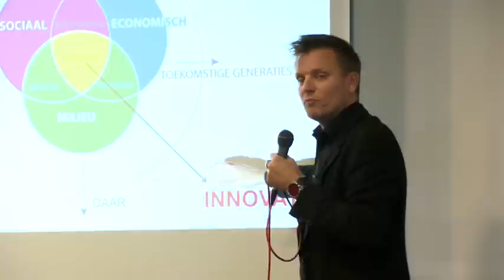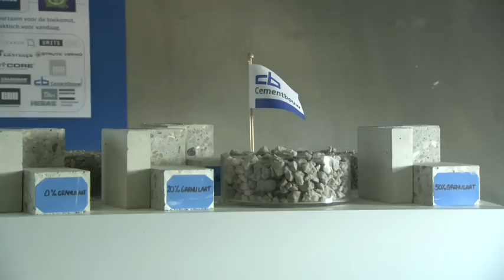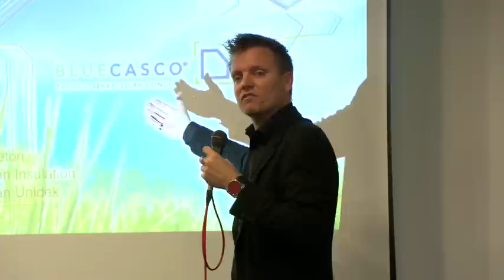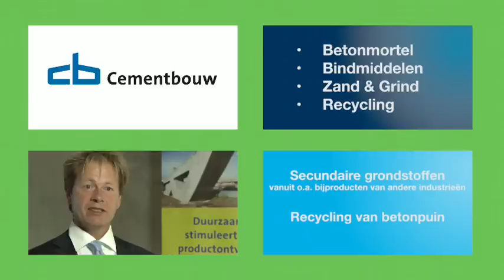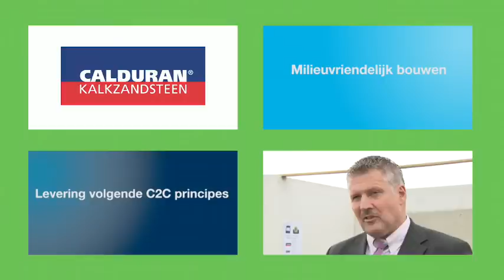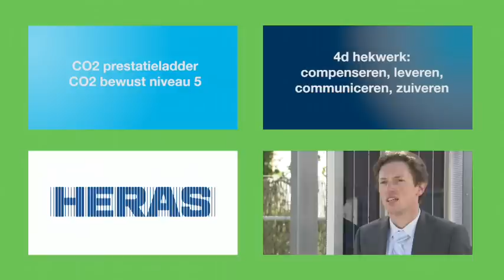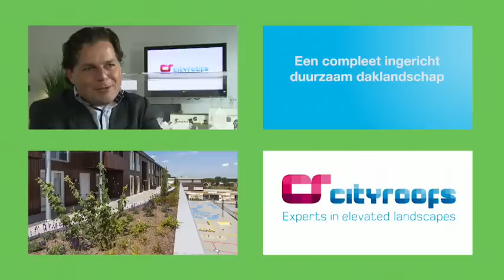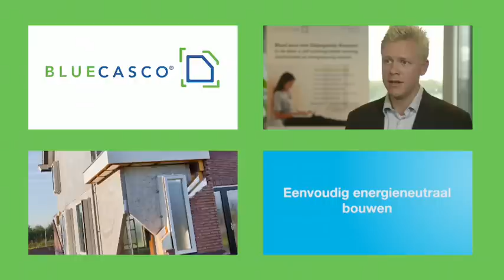CRH DGBW 2012 Film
CRH - internationaal marktleider in bouwmaterialen - is met haar afvaardiging van gerenommeerde bedrijven vooraanstaand partner voor bouwend Nederland. Als aanjager voor innovatie in de bouw,  is duurzaamheid een belangrijke pijler van onze strategie.

Op 18 september 2012 vond in Lelystad het CRH-event "Duurzaam voor de toekomst, praktisch voor vandaag" plaats. Op deze dag organiseerden meerdere CRH-bedrijven gezamenlijk een evenement voor voorschrijvers en andere betrokkenen in de bouw. Tijdens de dag werd door middel van inspirerende sprekersessies (Jos Lichtenberg, Jan Willem van de Groep) en een bezoek aan de Blue Casco modelwoning, waar ook verschillende productpresentaties werden gehouden, antwoord gegeven op de vraag hoe bouwend Nederland lange termijn duurzaamheidthema's kan omzetten in praktische oplossingen voor vandaag.